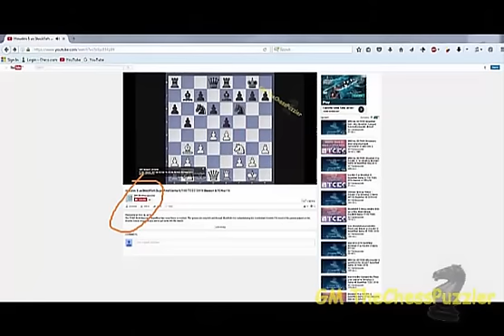The Modern Larsen Variation - Not the Daily Opening! Rapport vs Karjakin Rd 2 Tata Steel Chess 2017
Round 2 of the 2017 Tata Steel Chess Tournament in Wijk aan Zee produced some interesting results. Rapport did surprise Karjakin with his very unusual b3 Opening but Karjakin had no problem playing against the Modern Larsen Variation.

Note: Do not watch this clip if you expect to see the actual footage of the game. This clip is for those who have difficulties finding the game online.